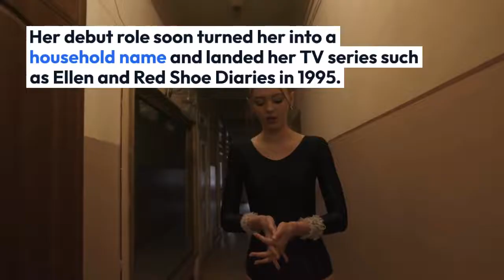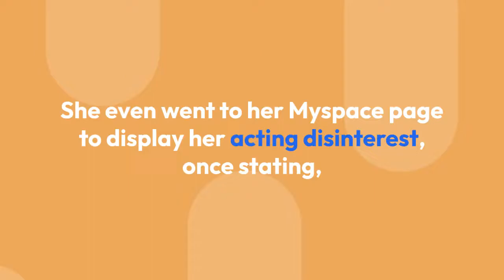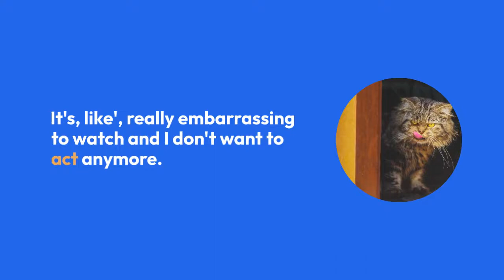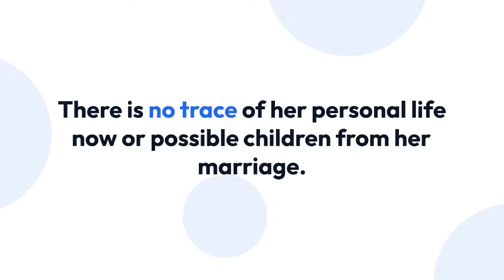Where Is Brittany Ashton Holmes Now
Although there isn’t much known about Brittany Ashton Holmes as a child, there are some things we do know. She was born in Los Angeles, California on February 27, 1989, and was merely five years old when she auditioned for and got the part of Darla in 1994’s The Little Rascals feature film reboot. This would be her one popular film.

Along with Brittany Ashton Holmes, The Little Rascals introduced newcomers Travis Tedford as Spanky, Bug Hall as Alfalfa, Kevin Jamal Woods as Stymie, Jordan Warkol as Froggy, Zachary Mabry as Porky, and Ross Bagley as Buckwheat.

The film was directed by Penelope Spheeris, who co-wrote the screenplay with Stephen Mazur and Paul Guay. They based their story on the series Our Gang, created by Hal Roach, and made popular in the 1920s, 1930s, and 1940s.

Spheeris, Mazur, and Guay borrowed from many The Little Rascals shorts to craft their story that centered around Spanky and his “He-Man Woman Haters Club.”